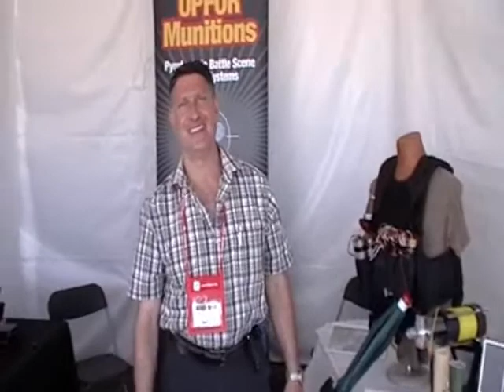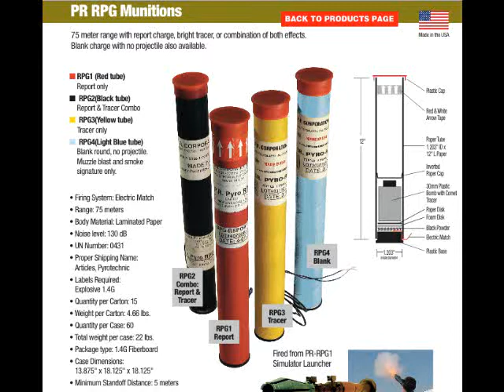WarPrac: Need a RPG Simulator? Land Mines? Contact Opformunitions.com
PR Tactical Corporation creates realistic pyrotechnic training simulators, OPFOR equipment and firing systems for military units and public safety agencies. Our mission is to stress-inoculate war fighters and public safety personnel against the disorienting effects
of explosions.

PR-Pyros create the blast, noise, smoke, heat, flash and
smell of explosions without the dangers of over pressure,
shrapnel, fragmentation or extreme decibel levels. PR-Pyro OPFOR munitions and equipment provide battle scene realism with a high degree of safety.

Our purpose is to support the war effort and to prepare the home front. We believe that perception is reality and although you cannot predict an attack, you can prepare for the next one by training like you fight. Realistic and continuous training is the best predictor of success and survival in combat.